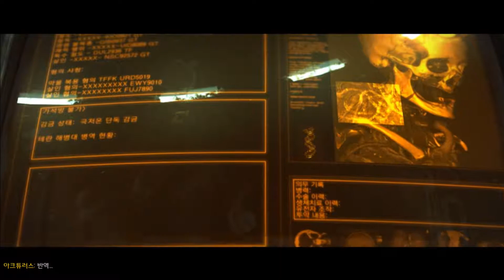[소운][스타크래프트2]자유의 날개 캠페인 - 1 (해방의 날)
렉걸려서 그래픽 낮음 썼습니다